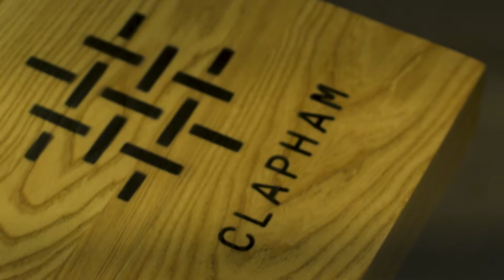Gymnasium | Montage 4 | Social Fitness